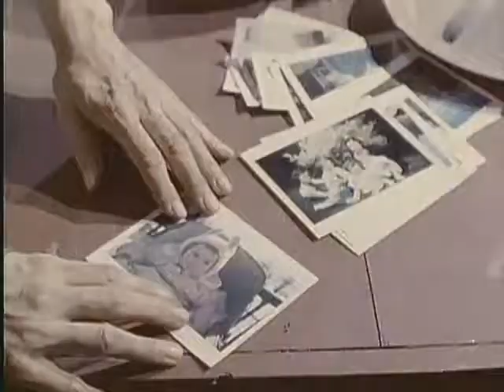Marie Philippe - Je Rêve Encore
Ou, ou, ou, ou, ou, ou, ou, ou, ou, ou, ou, ou

Je me rappelle une maison
En haut d'une falaise
Avec le fleuve à ses pieds
Oh! j'y aimais le vent
Quand il chantait pour moi
Et c'est là que tout a commencé
Commencé

Et j'ai grandi tranquillement
Sans me méfier du temps
E des gens
Puis j'ai regardé plus loin
Encore plus loin
Et c'est là que je suis
Partie

Alors j'ai juré
De ne jamais me laisser avoir
Avec des promesses, des serments
Et j'ai montré les dents
Plus souvent qu'autrement
Sauvage, affamée, affamée

I've been a wolf
Même si je pouvais tout recommencer
Je ne voudrais rien, rien changer
I still have dreams and they still have me
Future passions, love and fears
And I want, I want them all
Ou yé, yé, yé, yé
Au fond j'ai eu tout ce que j'ai voulu
Ah yé, ce que j'ai rêvé
Je l'ai trouvé, trouvé, trouvé